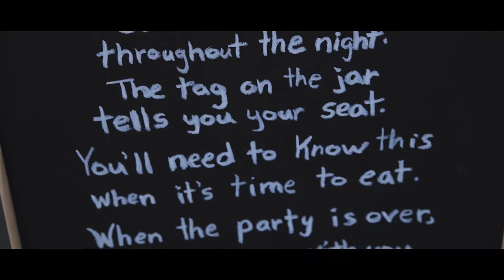Amanda & Doug- Williamsport VIdeographer, Reading Liederkranz- in Reading PA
|| Copyright, Justin Brown Photography ||

Congratulations Amanda & Doug.

Wedding held in Reading, Pa. filmed by Justin Brown Photography.

Licensed through TheMusicBed.com